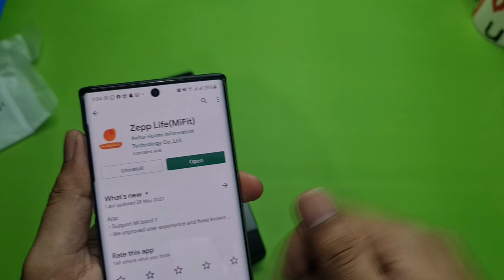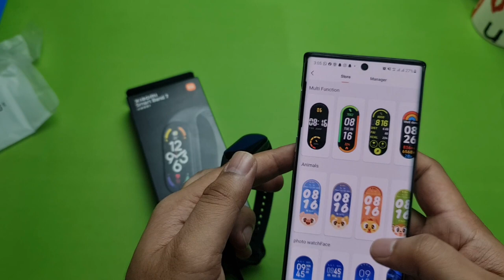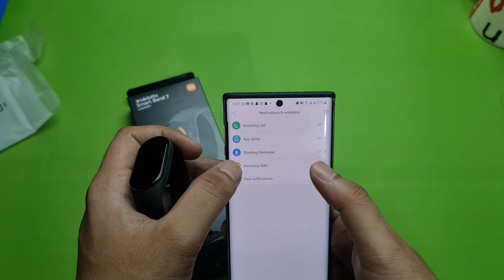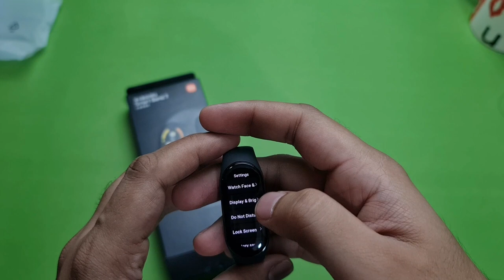Xiaomi MI Band 7 | Amoled Screen Always On Display | Unboxing Review | Urdu Hindi